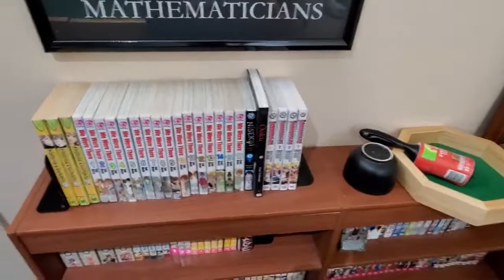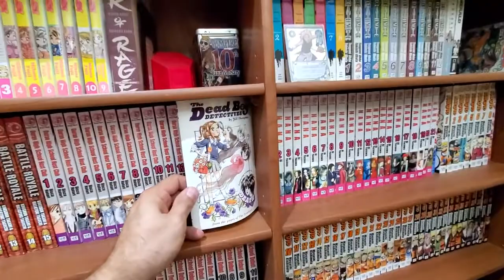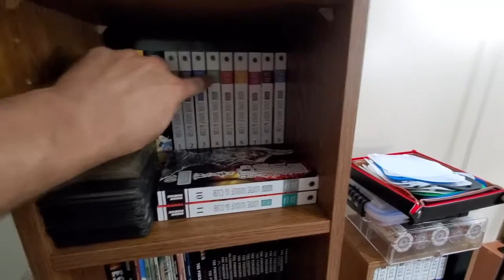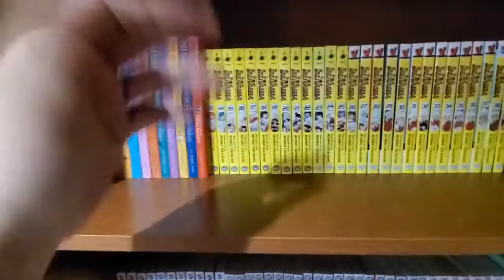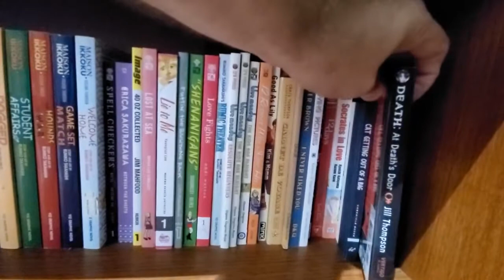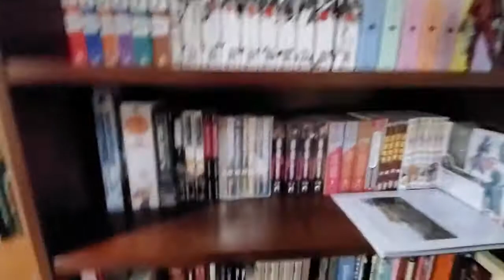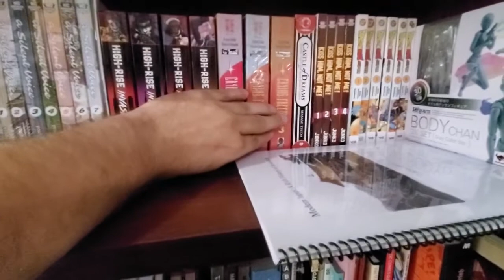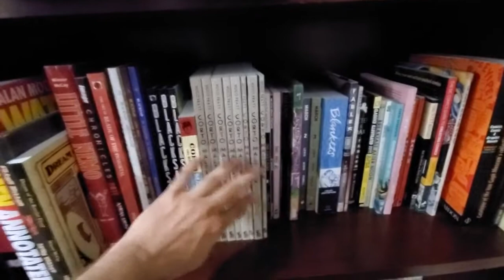Manga Collection Tour 2019! Over 550 volumes! (Re Upload)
After seeing some people show off their awesome manga collections, I decided to make a shitty YouTube video with mine!